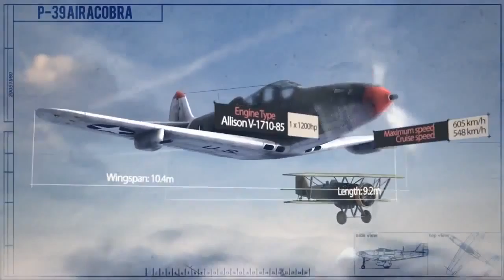Became a tru air hero